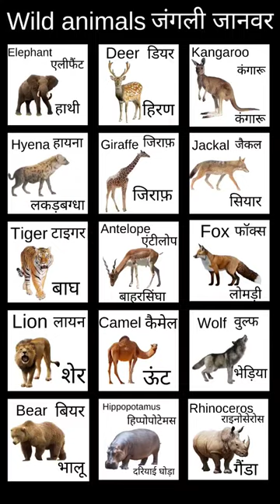animals name | wild animals name 🐯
animals name
names for dogs female
animals name in english
name for cat
animals name in hindi
pet names
10 birds name
dog breed names
female cat names
10 animals name
cute dog names
male cat names
dog scientific name
n animal name
i animal name
animal sounds name
animals name in tamil
snake names
tiger scientific name
parrot names
sea animals name
animals home name
20 animals name
best names for dogs
dog pet names
cute cat names
lion scientific name
farm animals name
10 wild animals name
aquatic animals name
reptiles name
a animal name
carnivorous animals name
donkey sound name
elephant sound name
dog house name
cute dog names male
scientific name of elephant
u animal name
wild animals name in english
five birds name
herbivores animals name
omnivores animals name
unique names for dogs
animals house name
goat sound name
a to z animals name
x animal name
five animals name
100 animals name
lion sound name
q animal name
amphibians animals name
animals pictures with names
pet bird names
animal name start with n
5 animals name
cute names for puppies
cute pet names
cow house name
50 birds name in english
v animal name
omnivores animals name list
wild animals name in hindi and english
pet dog names male
10 water animals name
land animals name
scientific name of parrot
cheetah in english name
sheep home name
cow home name
cheetah scientific name
j animal name
leopard scientific name
female lion name
lizard scientific name
water animals name in english
big animals name
animal name start with a
endangered animals name
desert animals name
dogs name in english
z animal name
name an animal beginning with a
best cat names
tiger names
camel sound name
tiger sound name
goat young ones name
dog home name
tiger female name
peacock female name
n se animal name
small animals name
animal name list
names for black dogs
monkey names
lion names
20 scientific names of animals
cute animal names
elephant female name
name a farm animal
elephant young ones name
deer young ones name
i se animal name
w animal name
cat home name
k animal name
t animal name
goat names
small dog names male
food names for dogs
cute cat names female
y animal name
donkey sound name in english
bat scientific name
cat names male unique
lion young ones name
lion home name
goat house name
goat home name
animal name with b
cat name list
a se animal name
10 birds name in hindi
white cat names
name a animal beginning with a
good names for dogs
korean dog names
gorilla scientific name
female dog names in english
jellyfish scientific name
bear scientific name
dolphin scientific name
tiger young ones name
best pet names
j for animal name
100 animals name in hindi
kangaroo young ones name
u se animal name
cute names for birds
invertebrates animals names
funny dog names
japanese dog names
name an animal that lives in a lake
zeus dog
shark names
female kitten names
giraffe scientific name
female deer name
shark scientific name
cute male cat names
sheep sound name in english
muslim cat names
e animal name
wolf names
japanese cat names
cute kitten names
funny animal names
male kitten names
cartoon dog names
dog species name
husky dog names
male and female animals name list
animals name in english a to z
male pet names
turtle scientific name
bull female name
cool dog names
name a type of whale
name a species of shark
panda names
unique animal names
best cat names female
big lizard name
best cat names male
disney dog names
black and white dog names
unique pet names
red panda scientific name
popular dog names
fox names
brown dog names
platypus scientific name
funny pet names
weird animal names
polar bear scientific name
cool male dog names
dolphin names
black female dog names
whale names
fancy female cat names
cute turtle names
korean pet names
longest animal name
common dog names
harry potter dog names
female wolf names
donkey names
octopus names
wild boar scientific name
famous bear names
japanese pet names
male deer name
snail names
names for animals
disney cat names
greek dog names
white horse names
cool animal names
good pet names
harry potter pet names
b dog names
unusual female cat names
dog names that start with b
coco dog name
strong male cat names
great white shark scientific name
cool bird names
food names for pets
powerful female cat names
bird species names
cute horse names
french cat names
polar bear names
dog names that start with m
female dog characters
common cat names
most common dog names
country dog names
cute duck names
disney pet names
weird dog names
australian dog names
most popular cat names
otter names
funny goat names
snow leopard names
human names for dogs
disney animal names